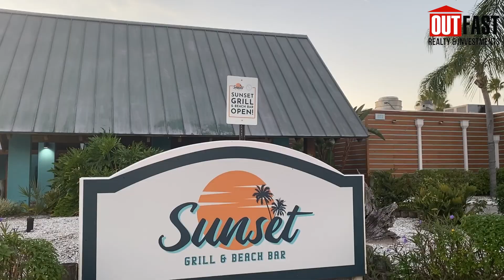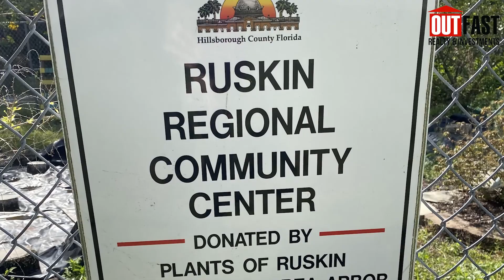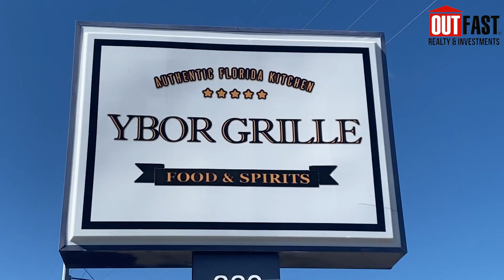Ruskin | Tampa Suburbs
Ruskin has so much to offer, it really is an underrated town in the Tampa Suburbs. From great neighborhoods such as Cypress Creek and Shell Cove, to great things to explore such as Little Harbor and the South Shore Yacht Club, it DEFINITELY should be a town to have on your list.

Ready to make a move to the Tampa area?
If you aren't ready to buy a home, but still think my videos are helpful, of course I'd love for you to share, but also if you feel inclined, you can buy me a coffee (or a book!)
Hi! I'm Kaitlyn, a Real Estate Agent in the Tampa Bay area, born and raised right here in the Riverview area. I love to help people find the home of their (and their dog's) dreams. I also love crafts, yoga, and auto sports (mostly drag racing).